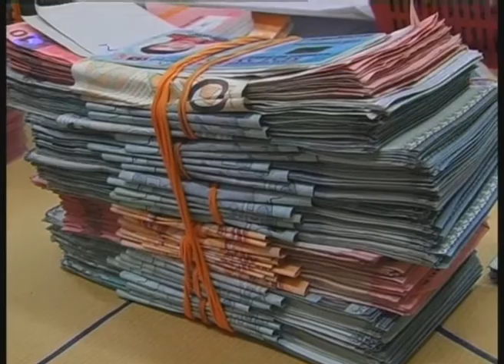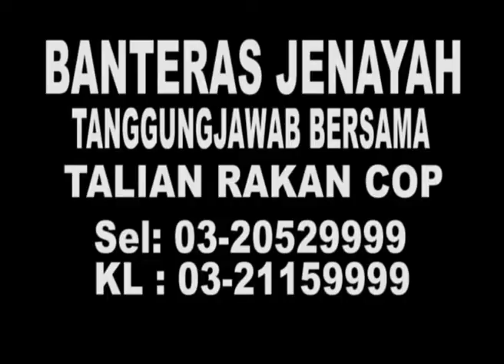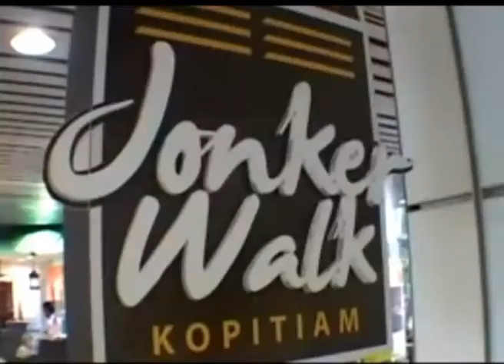MKL-Crimedesk-D7SG- Judi Pasar Di Serbu Polis